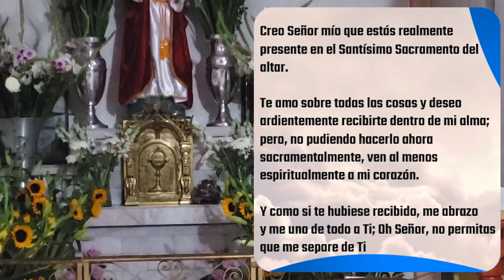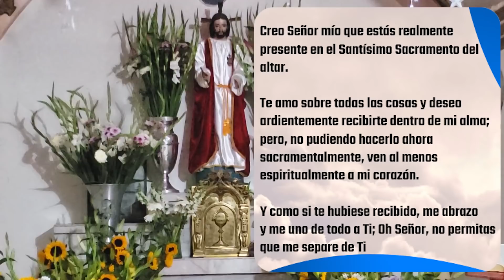✅ MISA DE HOY martes 18 de Enero 2022 - Padre Arturo Cornejo